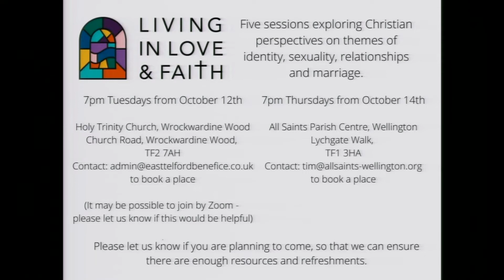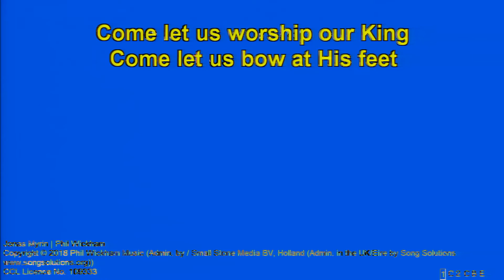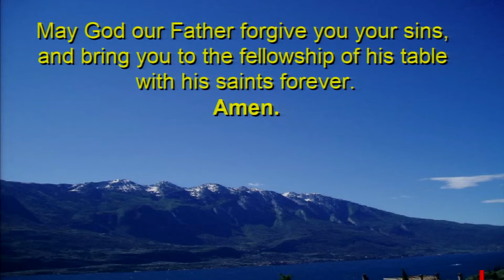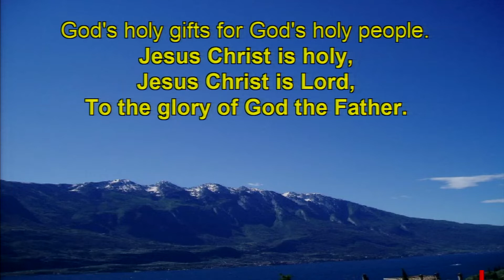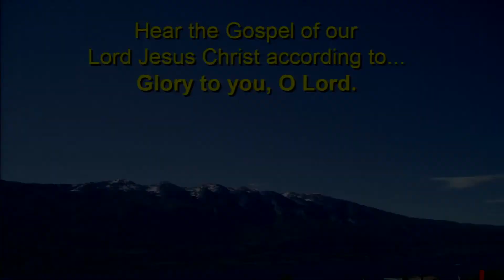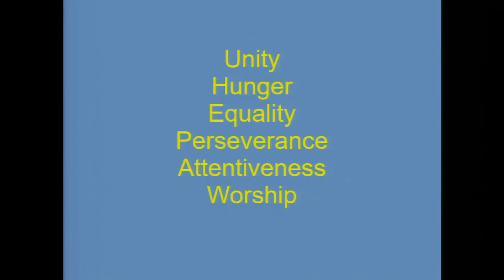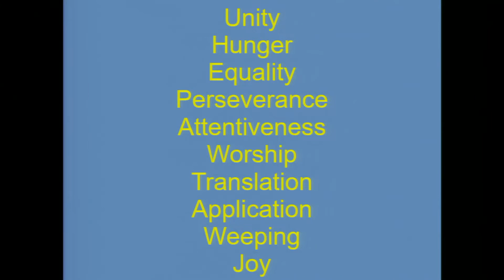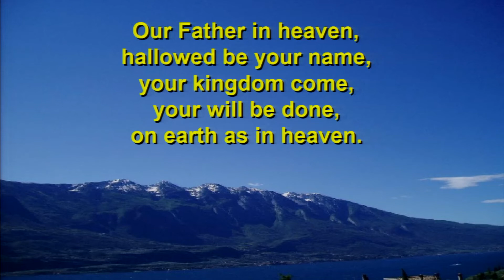All Saints Church Family Communion - 3rd October 2021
Join Tim and the team as we explore being centred on God's Word.